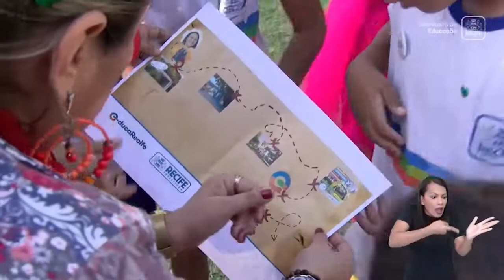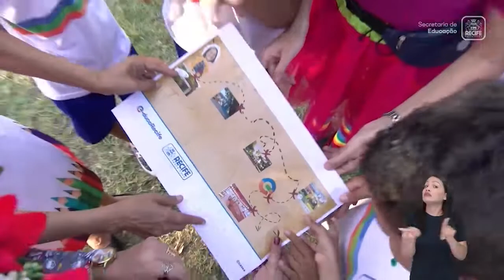10 10 22 - 5º ANO - SEMANA DA CRIANÇA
SEMANA DA CRIANÇA
EP- 01- O DIREITO DAS CRIANÇAS